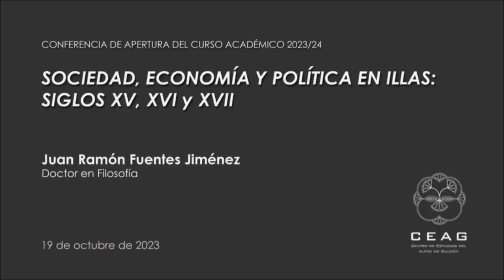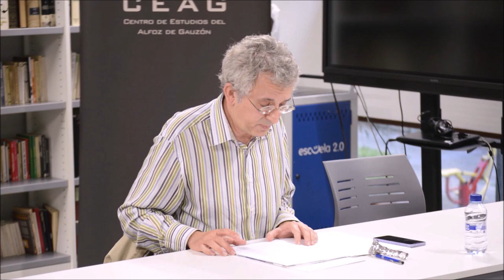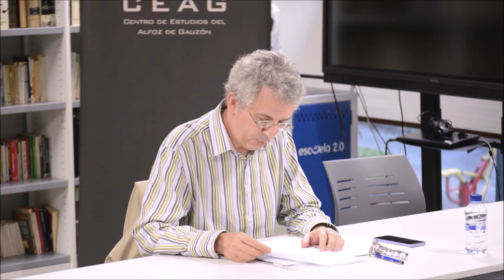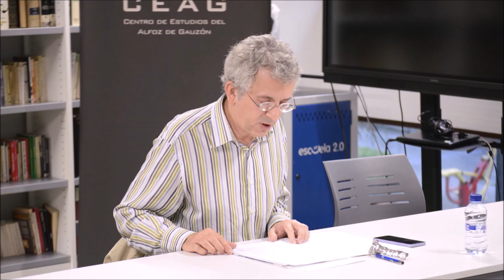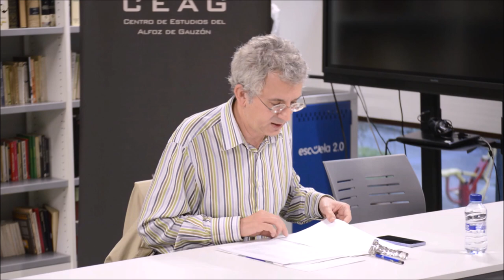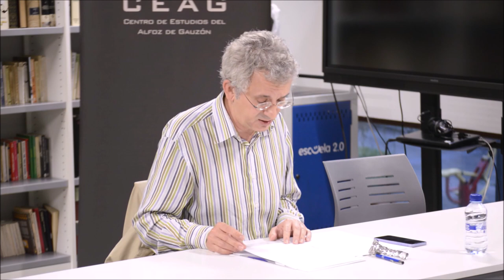«Sociedad, economía y política en Illas: siglos XV, XVI y XVII» | Juan Ramón Fuentes Jiménez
Conferencia «Sociedad, economía y política en Illas: siglos XV, XVI y XVII», pronunciada por el doctor en Filosofía, don Juan Ramón Fuentes Jiménez. Fue impartida el 19 de octubre de 2023 en la biblioteca municipal de La Caizuela (Illas), como apertura del curso académico 2023/24..

Organiza: Centro de Estudios del Alfoz de Gauzón (CEAG).
Colabora: Ayuntamiento de Illas.